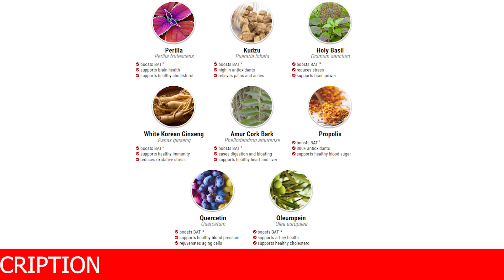EXIPURE - WATCH BEFORE YOU BUY! - Exipure Review - Exipure Reviews 2022 - Exipure Weight Loss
Exipure is a natural weight loss formula. It is made with a blend of 8 potent natural ingredients that are proven for fast weight loss and better health. Each exipure pill contains the perfect combination of the 8 natural ingredients that support weight loss by promoting the “brown fat adipose” or “BAT” value in the body. Normally, our bodies consist of two types of fat: white fat and brown fat. White fat generally builds up by the breakdown of carbs and gets stored in unwanted body parts such as the belly, buttocks, thighs, and arms. Whereas brown fat is developed at its favorable low temperature. Exipure weight loss pill aids the production and thriving of BAT in your body. So, as a result, you get rapid weight loss, better mental focus, high energy levels, and a boost in immunity. Hence, this is how it works for everyone.

You need to take only 1 capsule of Exipure daily with a big glass of water and the supplement will burn calories from your whole body, including more resistant areas. Exipure was formulated with a blend of eight exotic natural ingredients, a powerful weight loss supplement that is being recommended by all professionals and experts. Exipure is a weight loss supplement that works differently than other weight loss supplements on the market today because they have the ability to increase brown fat levels in their nutritional makeup. The exotic ingredients in the composition of Exipure acts on the root cause of belly fat and increases brown tissue levels.

Exipure Supplement The exipure supplement is FDA approved and GMP certified facility. All the eight exotic ingredients are safe and will eliminate fat from the whole body. Exipure is free of side effects, according to the manufacturer you have to do the treatment for at least 3 to 6 months.
Unlike other weight loss supplements, using exipure over a period of months will give you long-term, consistent results. Fat elimination, faster metabolism and increased energy gains are some of the great benefits that the Exipure supplement can provide. Exipure weight loss supplement is exclusively sold on the official website, anywhere else.

As I said in this Exipure review, everyone's body works differently and there is no guarantee that anyone will lose weight quickly without exercising. However, there are some factors that can lead to faster weight loss, and controlling BAT levels is one of them. There is no magic product that will solve your "how to lose weight fast without exercising" question, but there are certainly weight loss supplements and diet pills that can speed up your weight loss process. Exipure is one of those weight loss supplements that, combined with better habits like exercise and healthy eating, will give you amazing results.

According to the official website, exipure review was developed from Perilla leaf extract, Propolis, white korean ginseng, kudzu root, amur cork bark, holy basil, oleuropein, and quercetin . All ingredients were minimally researched and developed through a powerful blend of these nutrients, which together are able to accelerate 300 times more fat burning through brown adipose tissue levels (BAT).

I hope I can clear up all your doubts about exipure review, do the treatment correctly and don't hesitate to ask!